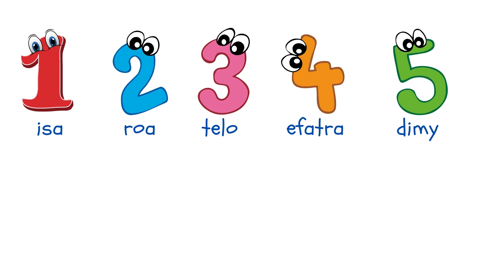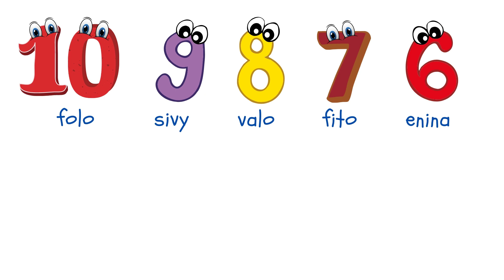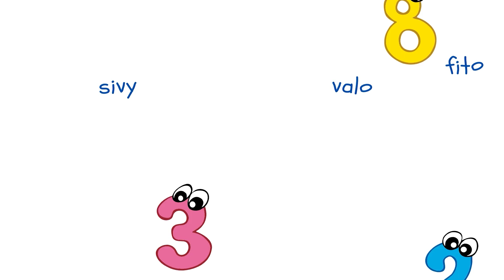Numbers Counting to 10 - Kids Learn to Count Preschool song in Malagasy - Learn Malagasy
Hello!  Thank you for stopping by!  Welcome to Learn Malagasy for Kids: Numbers Counting 1 to 10 part 1 by Nosy Masina Productions.  In this video, we teach numbers counting 1 to 10 and backward in Malagasy.

Malagasy is the official language of Madagascar.  It is considered to have Austronesian roots.

More of our video

Follow Us

Credits

Production:
Nosymasina
Nosy Masina

Learn Malagasy
Speak Malagasy
Nosy Masina
Malagasy ho an'ny ankizy
Fampianarana teny Malagasy
Tia zaza